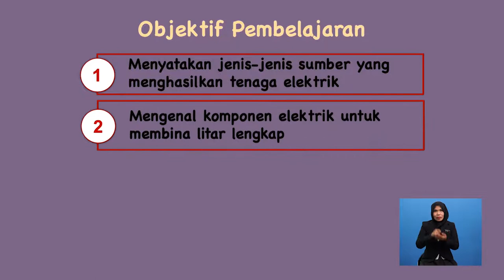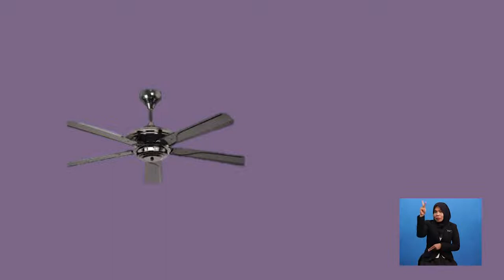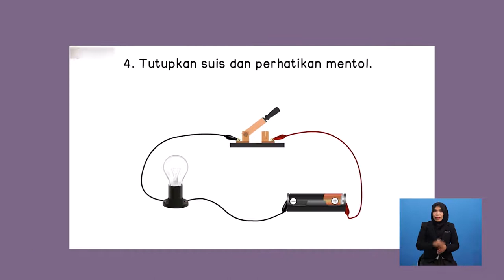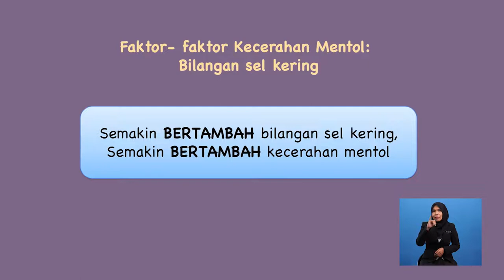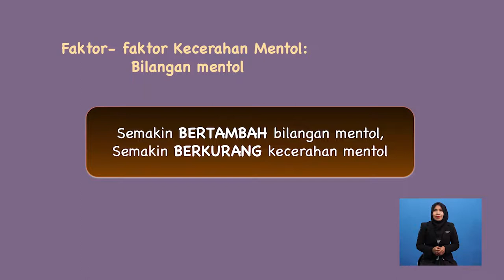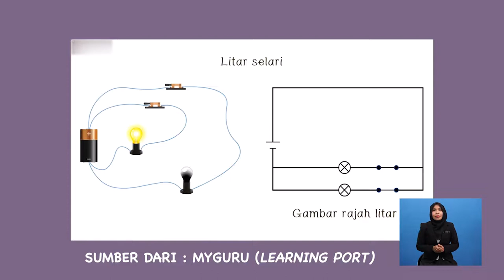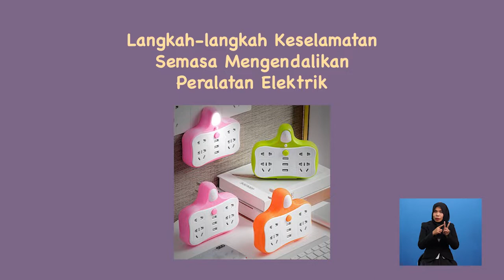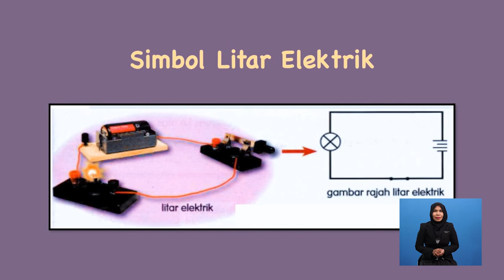Tahun 5 | Sains | Elektrik | R115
Tajuk ini menerangkan mengenai  sumber yang menghasilkan tenaga elektrik, komponen elektrik untuk membina litar lengkap, faktor- faktor kecerahan mentol, perbandingan  litar bersiri dan litar selari serta langkah-langkah  keselamatan dalam mengendalikan peralatan elektrik